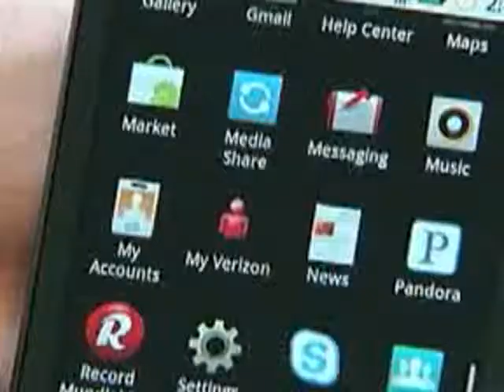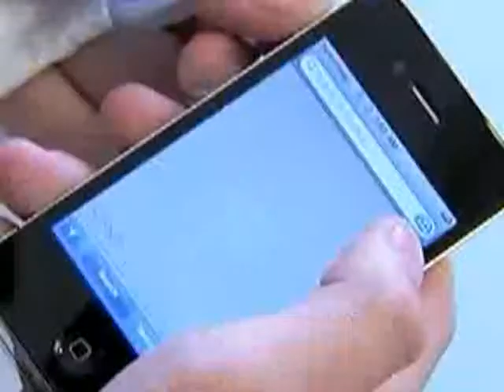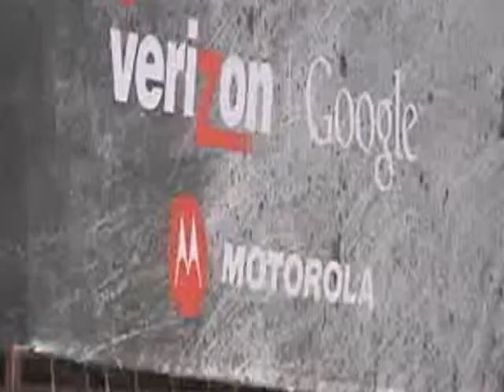Jagma za Aplle iPhon4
U prva tri dana Apple prodao 1,7 miliona novih pametnih telefona iPhone4.